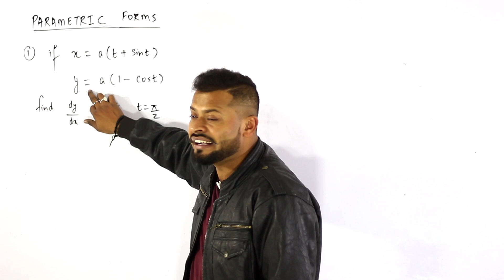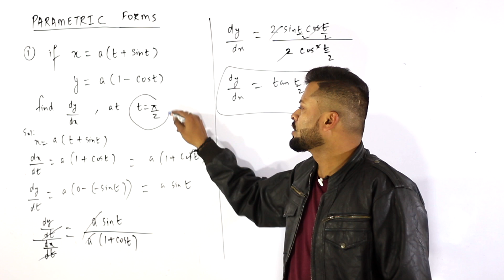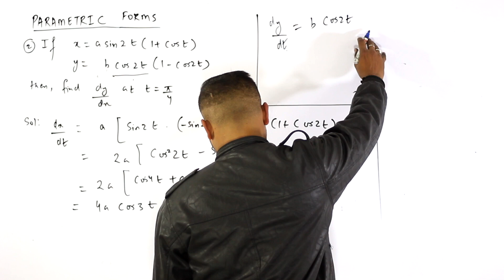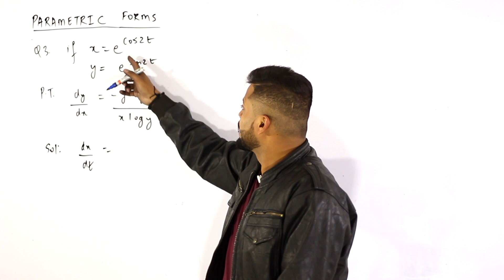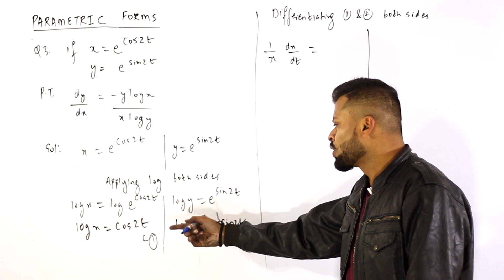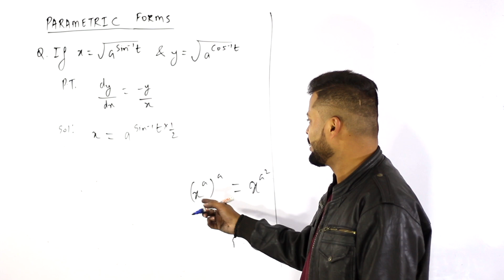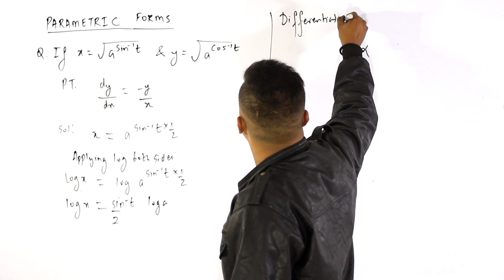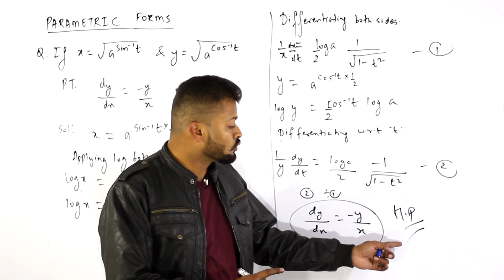Maths Daddy | Continuity & Differentialbility | Part 10 | Rahul Dhakad | CBSE | ISC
MATHS DADDY APP.  Hey! Checkout this amazing course *20 Days Pledge - Early Access*.

For free Worksheet & study material download Maths Daddy app